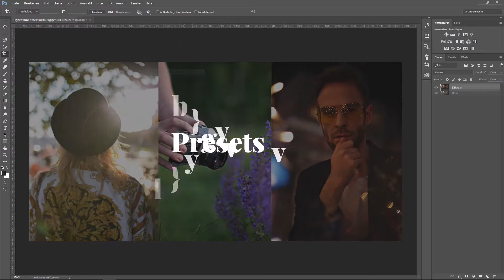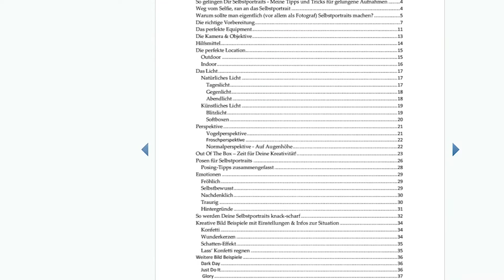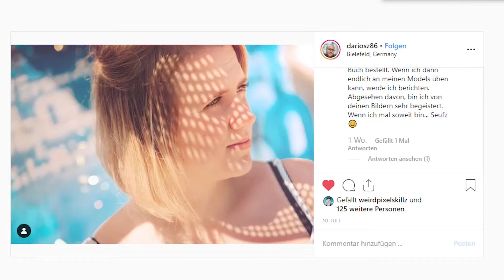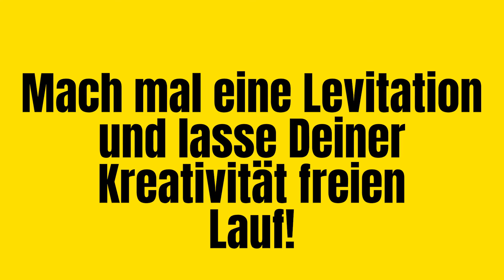MEGA SELFIES MACHEN! TIPPS UND IDEEN FÜR SELBSTPORTRAITS